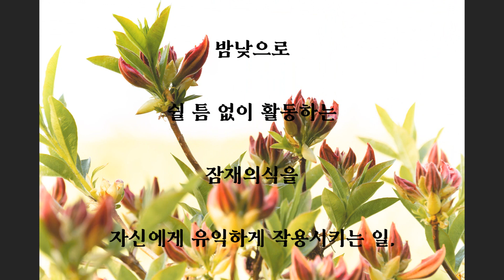[ 커피 한 잔의 명상으로 10억을 번 사람들 ] #005 - ' 잠재의식이 당신을 재창조하고 있다 '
100일 프로젝트!
5

Music _ Si Señorita - Chris Haugen

Photo by Raphael Gritschke on Unsplash
Photo by A n v e s h on Unsplash
Photo by Wood and Lace Photography on Unsplash